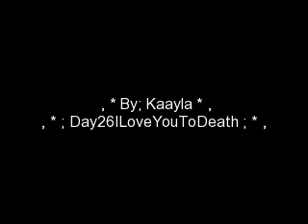"You've Got Me Whipped, Christmas" A DiggyS Love Story Ep.54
OMFG, so I'm trying to go to this big Party next Saturday && my
parents arent letting me. yet! Any ideas on what I should do to get
them to let me go ? pleaseee(;

Still Diggy POV;

I placed the ring in my suitcase pocket, the one with the zipper for
safe keeping. I pulled off my shirt and got ready to shower too. The
shower pipe turned on again in the bathroom and I tried my best not to
think about Erica in the shower. Water running down her body. Her
hair wet and eyes closed...

My thoughts were in slow motion now. I glanced toward the bathroom
door and sighed. To think The most gorgeous girl ever was nude and
just a door away from me right now. And the fact that she was
mad, only made my attraction to her a whole lot bigger because she is
sexy as fuck when she's pissed.

I'm guilty but I thought of Erica for the rest of the time she was in
the shower. She came out with her hair wet, (favourite) & in a new
pair of bra and panties. I guess I should be kind of happy that she's
still really comfortable with me to be half naked around me.. Even if
she WAAS completely acting like she was the only one in the room.

She walked past me and I could do nothing but smell the sweet smell of
her citrus body wash. It took all of mental strength to keep me from
grabbing her when she bent over to reach into her suitcase and pulled
out a hairdryer. She plugged it in beside the sink in the bathroom,
but left the door wide open. I could see her reflection through the
mirror, and she knew this when she caught my eyes rolling back up to
her upper body. She started blowdrying her hair.

I FELT LIKE THIS WAS A MOVIE!

You know the part in a movie when the main character sees his crush,
and she looks so hot with the sexual music playing in the background?
And fake wind making her hair blow back all goddess-like that just
takes his breath away?

Yeah , that was now .

Comment, Like Please :)